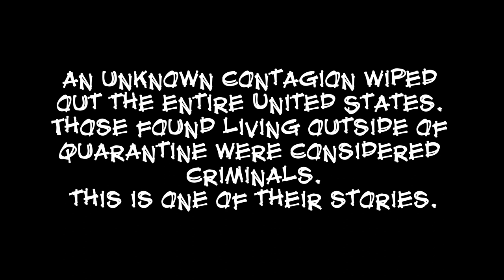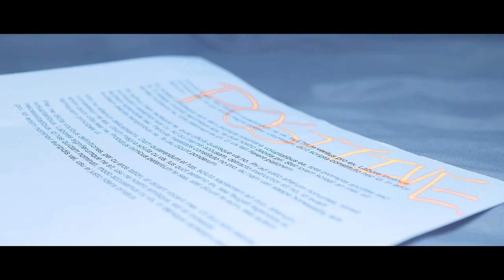Desolation - Short Film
A scavenger on the outskirts of his hometown during a pandemic runs into some trouble when Enforcers lurk due to people being criminals for being out of quarantine.

Created in April 2020.